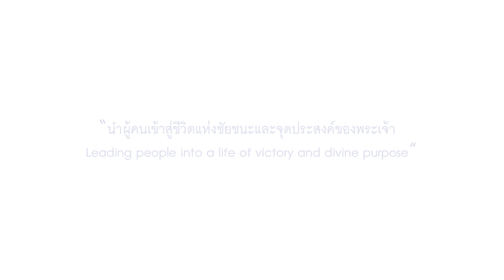Nathan & Salila Gonmei: Real Change การเปลี่ยนแปลงที่แท้จริง 3